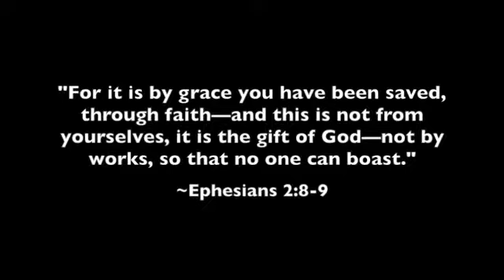Guillaume Bignon - Proč jsem křesťan? (cz titulky)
Svědectví francouzského ateisty, který se stal křesťanem.